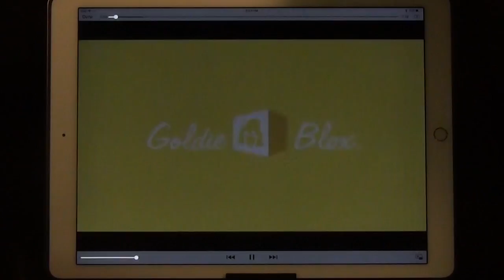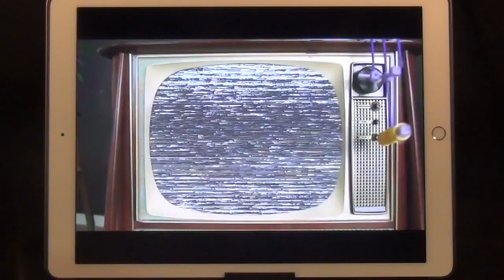GoldieBlox Adventures in Coding: The Rocket Cupcake Company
Here's another mid-quality path programming game. You drag and drop movement commands (e.g., left, right, up and down) to help Goldie collect cupcakes in a maze. Additional puzzles include speed sorting and pipe mazes. The puzzles are embedded in a story that features young girls as problem solvers and programmers. In this case, the actually "coding" definition is stretched.